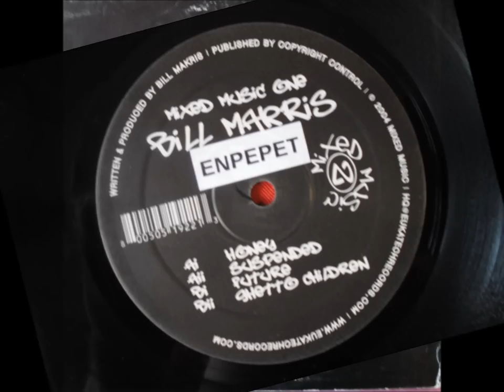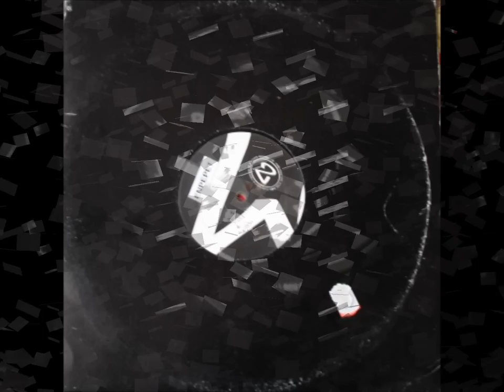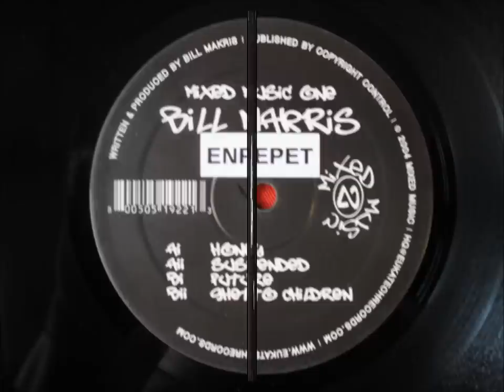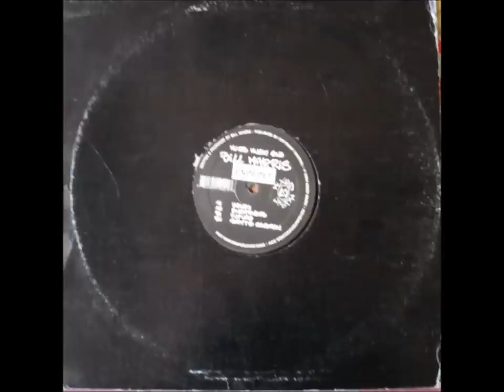Bill Makris - Honey